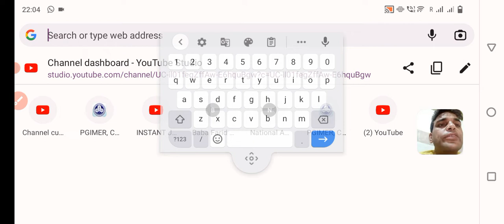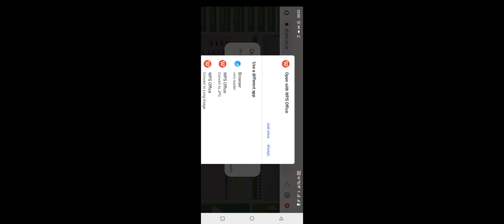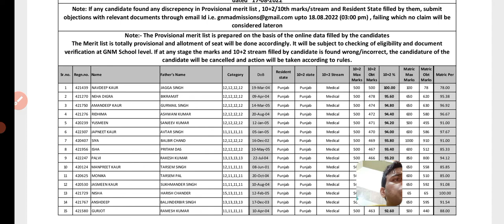BFUHS GNM merit list ||BFUHS GNM Admission update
Hi Dosto,

Topic Cover

https:instagram.cominstantjankari?utm_medium=copy_link